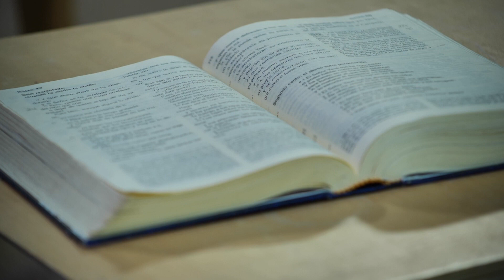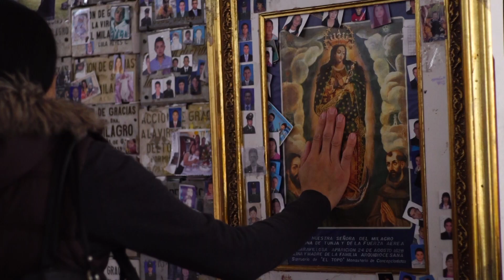CATECHESI MAGNIFICAT - IL ROSARIO - CAP 10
Presenta Padre Jose Luis Inigues